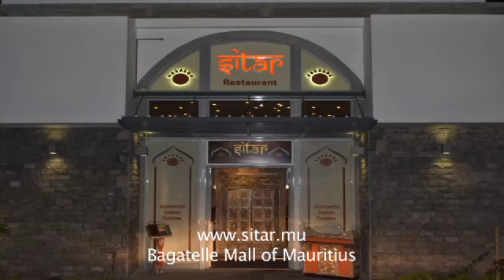Sitar hindi promo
Authentic Indian Cuisine
The Sitar Indian Restaurant welcomes and invites you discover the rich variety of North Indian Cuisine, prepared by our three speciality chefs from the best hotels of India.